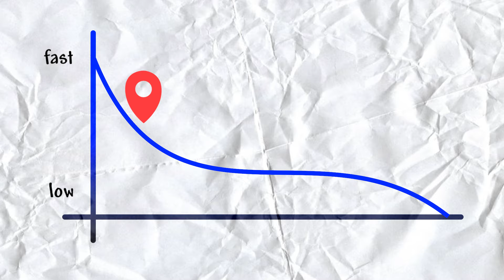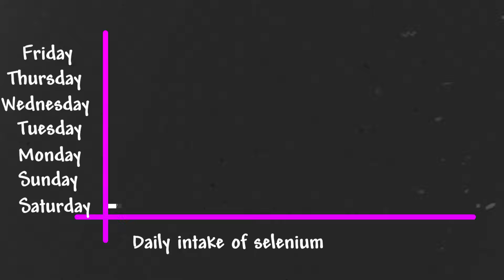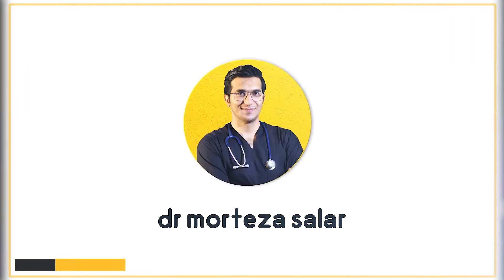Natural Remedies for Cataract | Effective treatments for clear vision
In this video, I share natural remedies for cataract, a condition characterized by a cloudy area in the lens of the eye. I emphasize that while these remedies may help slow down cataract or even prevent it altogether, they should not be used as a substitute for medical treatment.

Firstly, I recommend an antioxidant-rich diet to protect the lens from oxidative damage. Foods high in antioxidants, such as blueberries, kale, spinach, and carrots, are great choices. I also highlight the importance of vitamin C, a powerful antioxidant that can prevent oxidative damage and inflammation in the eye. In addition, omega-3 fatty acids, found in salmon, tuna, flaxseeds, and walnuts, can help reduce inflammation in the eye and improve overall eye health. Lastly, selenium has shown great benefits for people with cataract, and maintaining daily dietary intake at higher levels is helpful for prevention.

Aside from dietary changes, I emphasize the importance of wearing sunglasses that block out UV rays and quitting smoking to prevent cataract. I conclude by reminding viewers to see an eye doctor for proper diagnosis and treatment plan if they suspect they have cataract.